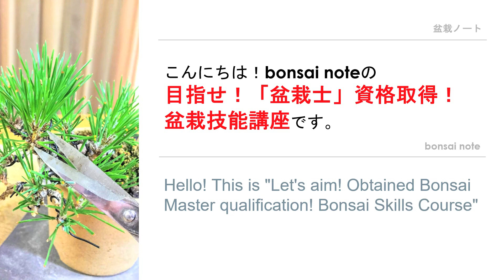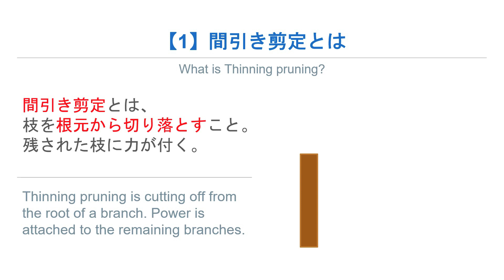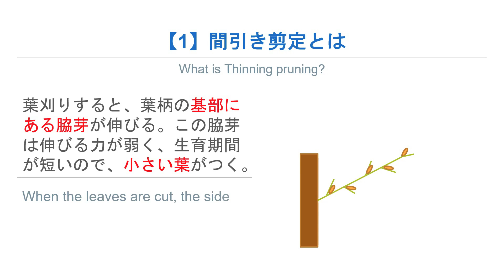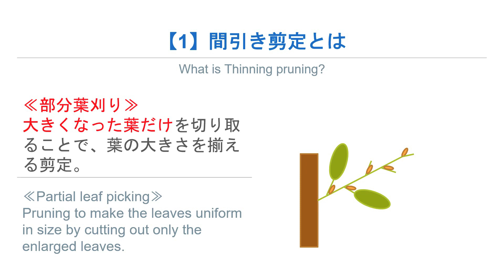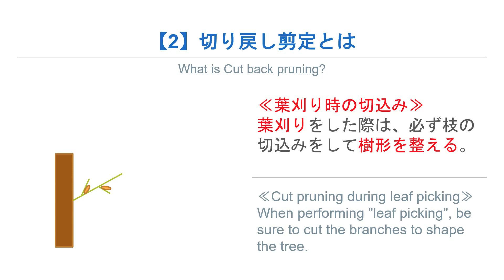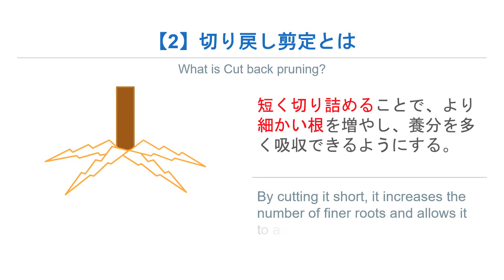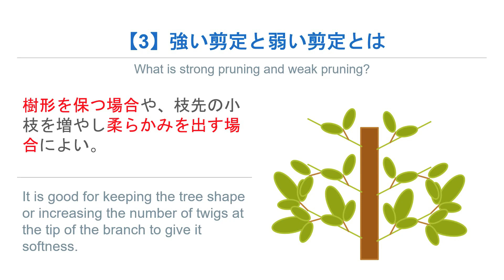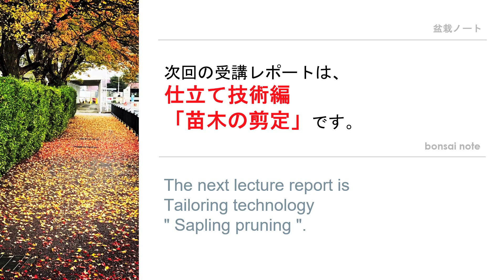【図解】剪定方法の種類！間引き剪定と切り戻し剪定｜Types of pruning【盆栽技能講座／Bonsai skill course】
盆栽初心者の私が「盆栽士」の資格取得を目指して「盆栽技能講座」にチャレンジします！
今回のテーマは、「【図解】剪定の種類！間引き剪定と切り戻し剪定」です！
1:37【1】間引き剪定とは
5:17【2】切り戻し剪定とは
8:07【3】強い剪定と弱い剪定とは

《盆栽技能講座の動画》
▶️盆栽を始めるにあたって！盆栽基本編①-Ⅲ｜Before starting bonsai【盆栽技能講座／Bonsai skill course】
▶️盆栽各部の名称！盆栽基本編②-Ⅰ｜Name of each part of bonsai【盆栽技能講座／Bonsai skill course】
▶️盆栽の表と裏！盆栽基本編②-Ⅱ｜Front and back of bonsai【盆栽技能講座／Bonsai skill course】
▶️樹形の作り方(Part1)！盆栽基本編②-Ⅲ｜How to make a tree shape【盆栽技能講座／Bonsai skill course】
▶️樹形の作り方(Part2)！盆栽基本編②-Ⅲ｜How to make a tree shape【盆栽技能講座／Bonsai skill course】
▶️盆栽に向く樹とは！盆栽基本編③-Ⅰ｜Trees suitable for bonsai【盆栽技能講座／Bonsai skill course】
▶️【図解】剪定の基本！目的と植物原理｜Basics of pruning【盆栽技能講座／Bonsai skill course】
▶️【図解】幹を作る剪定！苗木から樹形を作る剪定①｜Pruning to make a trunk【盆栽技能講座／Bonsai skill course】
▶️【図解】枝を作る剪定！苗木から樹形を作る剪定②｜Pruning to make branches【盆栽技能講座／Bonsai skill course】

▶️【bonsai note｜やってみた！初心者の盆栽剪定】
いろんな樹種の盆栽にチャレンジしていきます。

《その他の最新動画/再生リスト》

《SNS》
盆栽初心者の私が、勉強しながらチャレンジしているミニ盆栽を備忘録的に投稿しています。ご助言いただけると助かります！